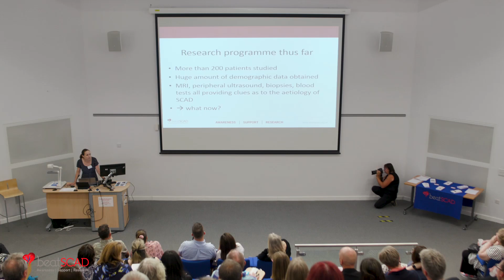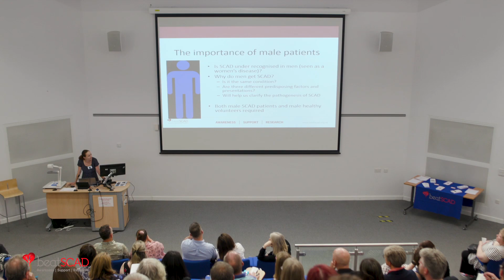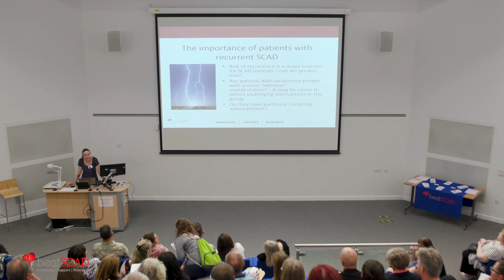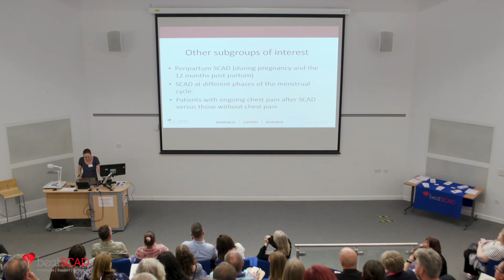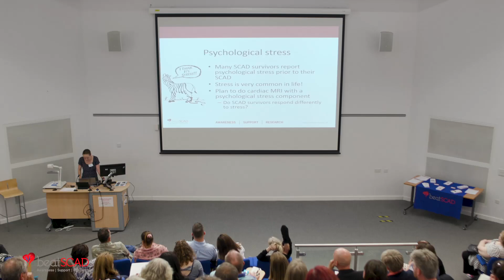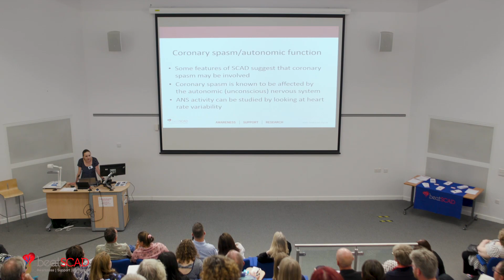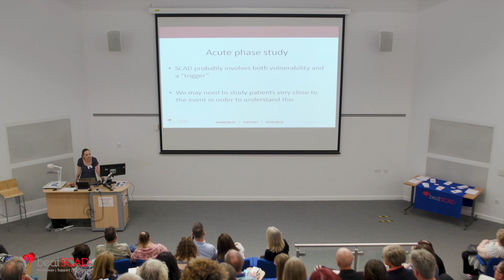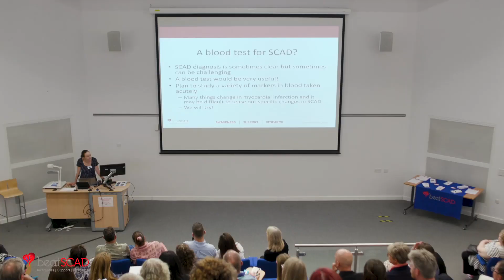Beat SCAD Conference 2018 - Dr Alice Wood - Evolution of SCAD research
Dr Alice Wood, SCAD Research Fellow, University of Leicester, Cardiovascular Research Centre at Glenfield Hospital, Leicester, shares an update on the research programme; summarises the current hypotheses; describes the importance of studying sub-groups including male survivors and those who have had recurrence; and explains how the SCAD research protocol is evolving.